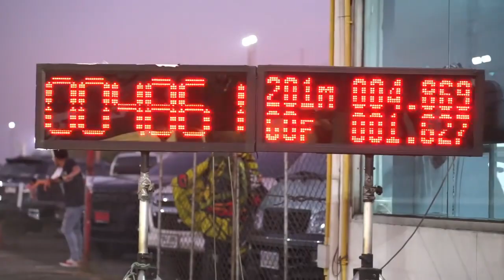drag bike matic 2tak arm rayong honda dio open